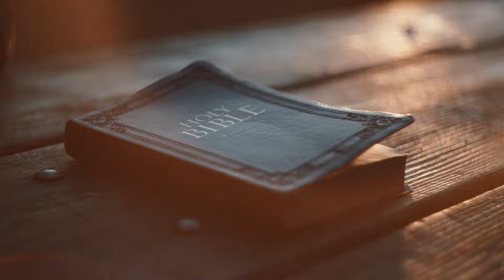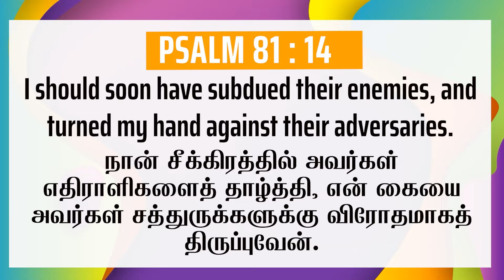JUNE - 17TH | DAILY PROMISE VERSE | PASTOR. D JAMES VINCENT | ESTHER PRAYER HOUSE